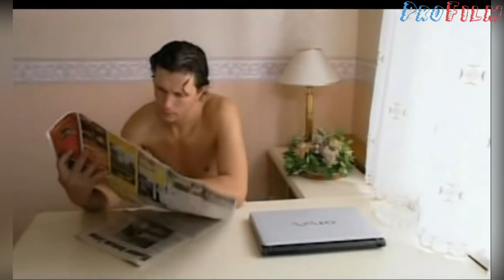ЕЩЕ СОВСЕМ МОЛОДОЙ... Почему ушел из жизни Алексей Завьялов?